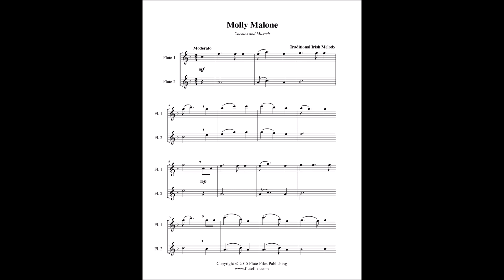Molly Malone - Flute Duet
“Molly Malone” flute duet sheet music.  Traditional Irish melody arranged by Lynette Auberjeunois for late beginner/early intermediate level.  Download includes a three page flute duet in the key of F.  Range: Flute 1: C2 - C3, Flute 2: A1 - A2.  Published by Flute Files Publishing (FO72-1055).